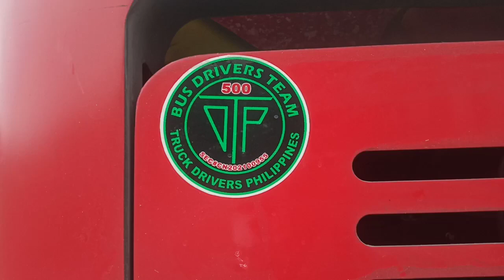3 additional unit ng hm transport na sa airport na || king long manual transmission || shuttle bus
3 additional unit ng hm transport na sa airport na || King long manual transmission || shuttle bus